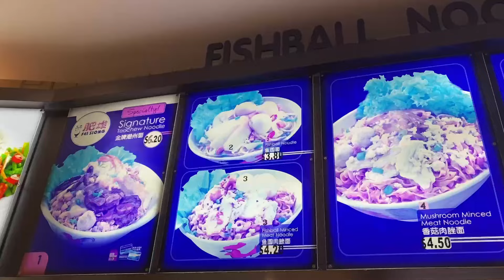I've Found The BEST Laksa in Singapore! - Singapore Hawker Street Food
Amazing Singapore Hawker Street Food in 2024. Very popular street market for locals. It's also a very popular street food area in Singapore Hawker Street Food Centre

At Singapore Hawker Street Food Stall

Welcome to the best Singapore food review show!

1. Maxwell Food Hawker Centre in Singapore
2. Chinatown Complex Food Centre hawker in Singapore
3. ABC Brickworks hawker centre in Singapore
4. Old Airport Road Food Centre & Shopping mall in Singapore

Also try these Singapore Street Food -

More Singapore Food Channels:  @singaporefoodie